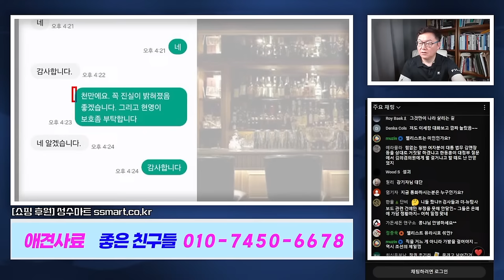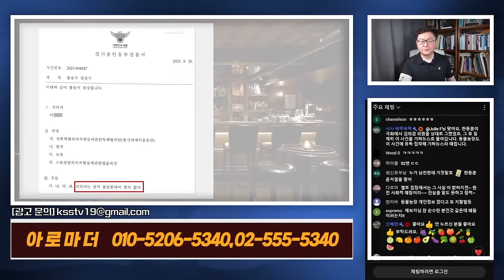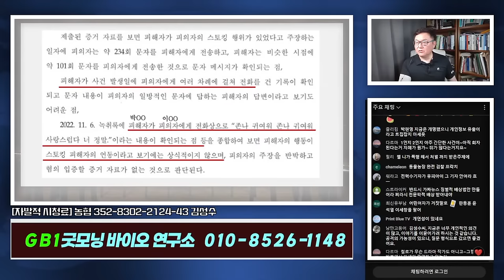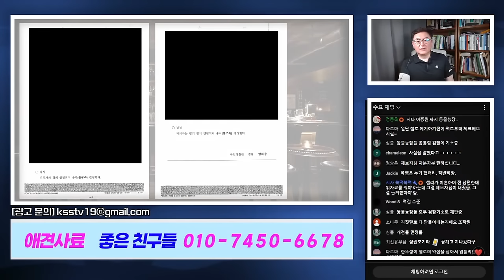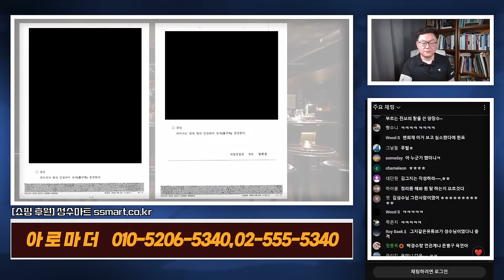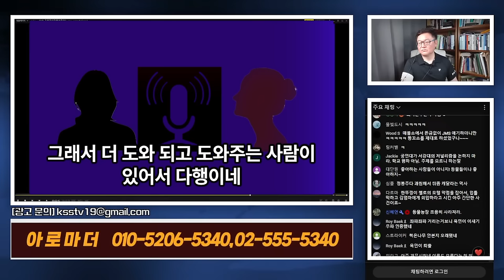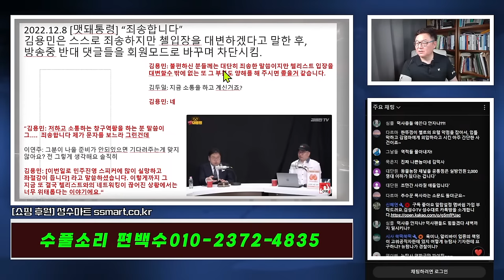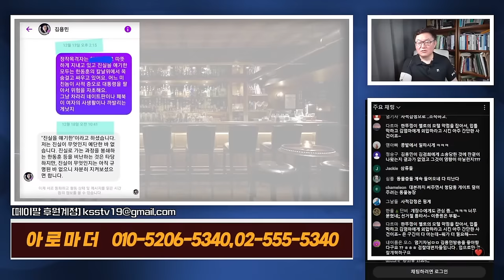김성수가 묻고 청담동 제보자가 답하다 2탄 갈라치기 세력들과 제보자의 적들